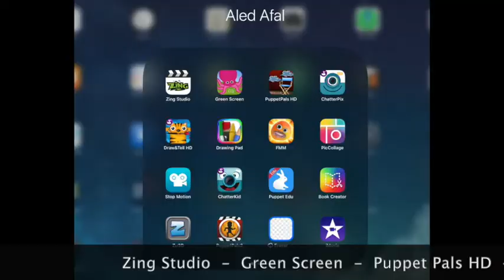Cwrs Darllen Aled Afal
Animeiddio cymeriadau allan o'r gyfres Aled Afal